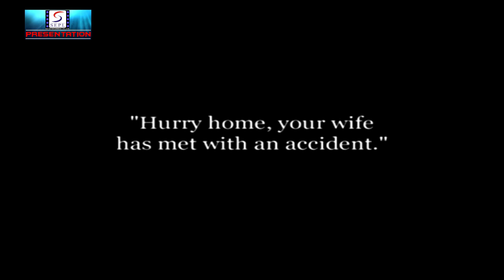Laughing Gas 1914 - Comedy Movie | Charlie Chaplin, Fritz Schade, Alice Howell.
Director: Charles Chaplin
Producer: Mack Sennett
Genre: Comedy
Year: 1914
Cast: Charles Chaplin, Fritz Schade, Alice Howell

Synopsis: Charlie pretends to be a dentist though he is only his assistant. When a patient can't stop laughing from the anesthesia Charlie knocks him out with a club. He is sent to the drug store, gets in a fight with a man who (after a brick in the face) becomes another patient, and pulls the skirt off the dentist's wife (who is out walking). At one point Charlie pulls a tooth (the wrong one) using enormous pliers.